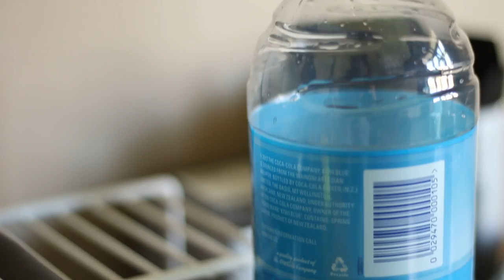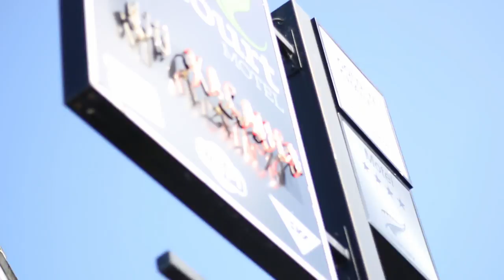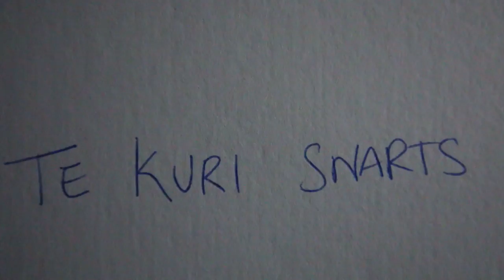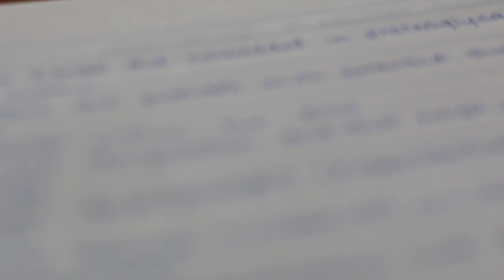TRYING TO IMPROVE MY VLOG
I am trying to improve my vlogs with the different lens i have and my camera which is a canon 70d hope you all enjoyed the video to thank you all.